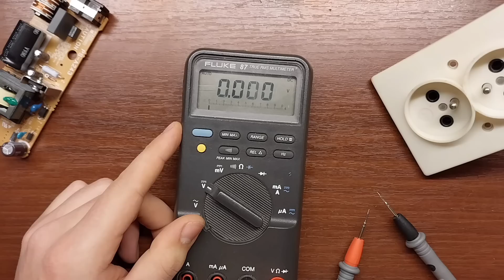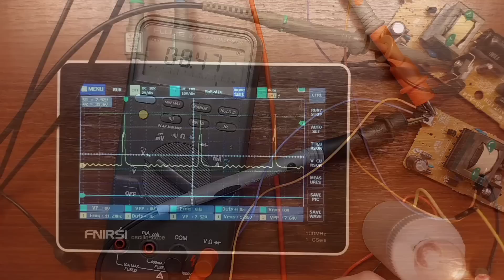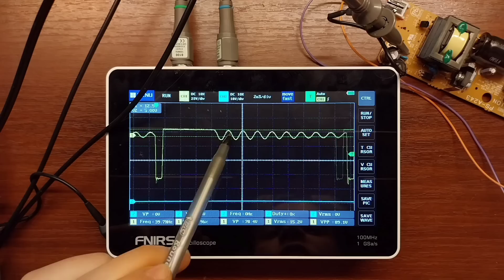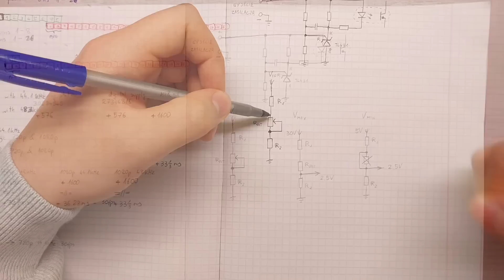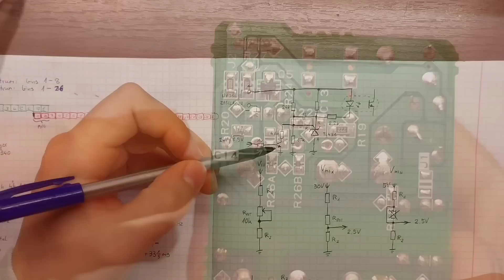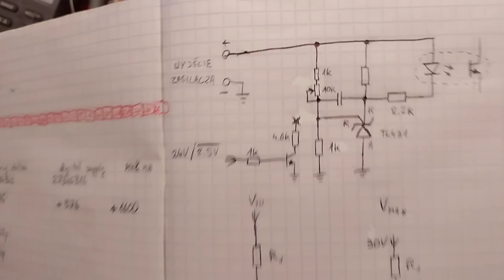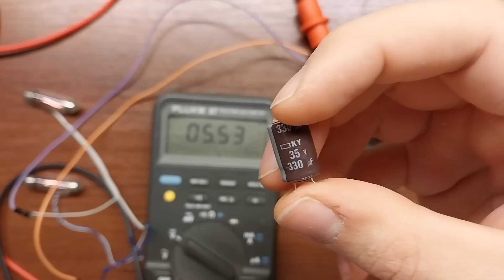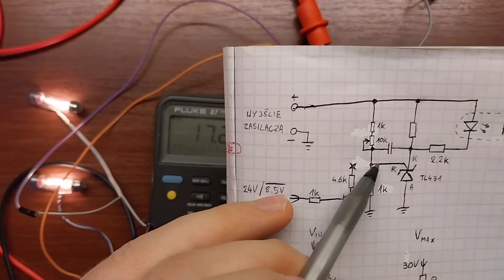Jak przerobić zwykły zasilacz na regulowany? Krok po kroku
Odcinek w starym stylu w którym pokazuję Wam, jak z zasilacza wymontowanego z drukarki laserowej zrobić prosty zasilacz regulowany. Na wstępie opowiadam trochę o działaniu takich zasilaczy, potem wykonujemy niezbędne obliczenia, dokonujemy drobnej modyfikacji i sprawdzamy, czy wszystko działa jak trzeba.

Spis treści
0:00 Wstęp
0:25 Rzut okiem na bohatera odcinka
2:08 Pierwsze uruchomienie zasilacza
4:26 Trochę o działaniu zasilaczy impulsowych
7:57 Co i jak trzeba zmienić? Trochę obliczeń
12:40 Szybka inżynieria wsteczna i przeróbka
14:11 Czy się udało?
16:49 Podsumowanie, zakończenie